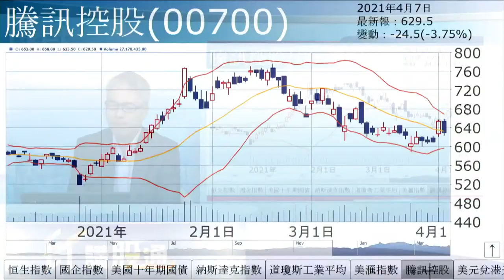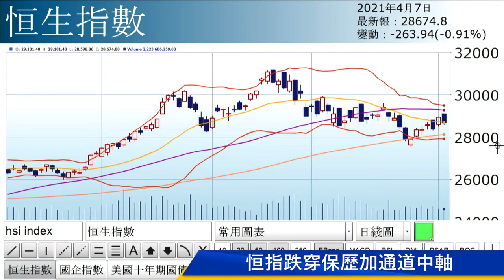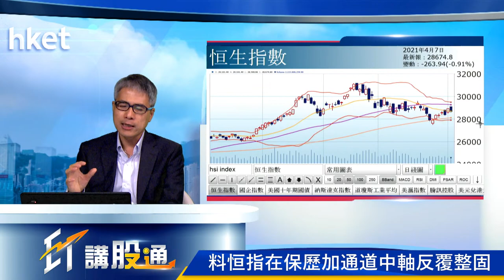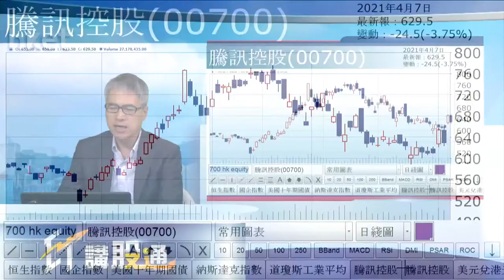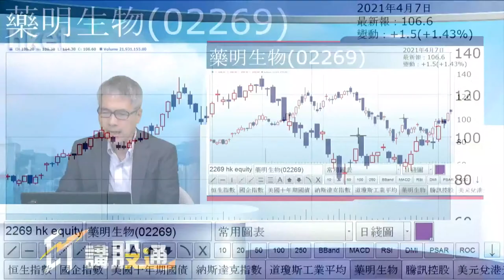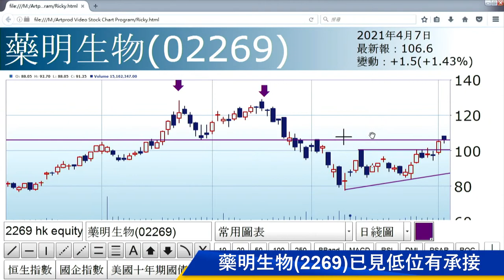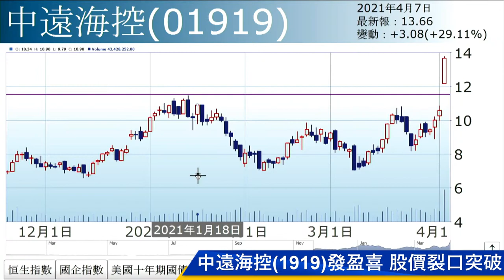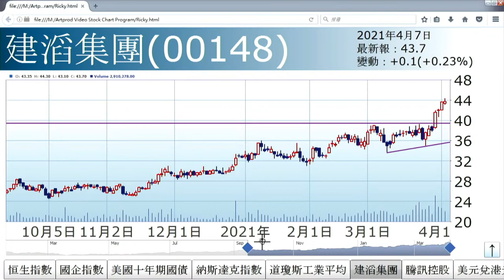【ET講股通】孫運喜：保歷加玄機（2021年4月7日）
《iMoney》主編孫運喜於「ET講股通」節目表示，恒指高開後轉跌，全日收報28674點，跌263點，大市總成交1,710億元。滙豐（00005）逆市向上，惟新經濟股受壓，騰訊（00700）大跌3.8%。復活節期間，外圍市場表現對辦，惟港股復市未受支持，令人失望。……（更多內容：